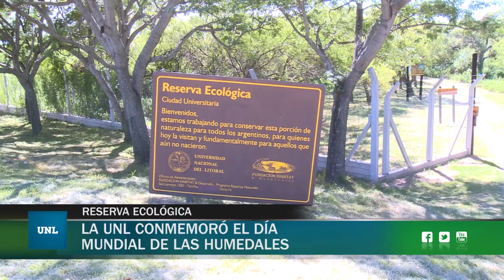La UNL conmemoró el Día de los Humedales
Se celebra cada 2 de febrero en todo el mundo y para esta ocasión se liberaron tortugas de agua en la Reserva Ecológica. La actividad se enmarca en las líneas de trabajo propuestas por el proyecto UNLVerde.
De la actividad participaron el rector de la UNL, Miguel Irigoyen; junto al ministro de Medio Ambiente, Jacinto Speranza; y representantes de la Fundación Hábitat y Desarrollo.